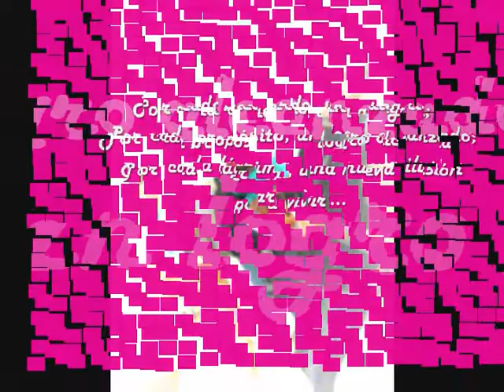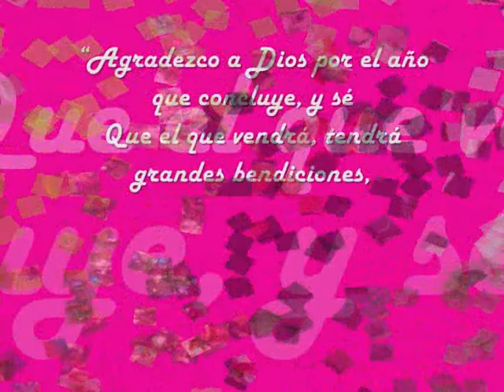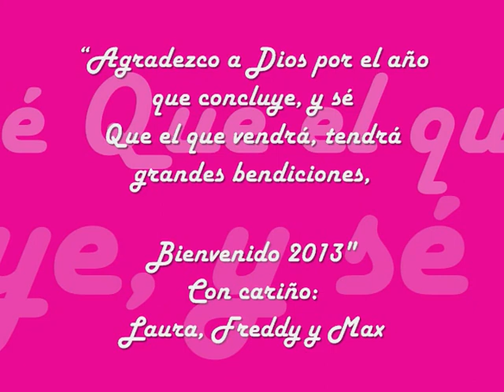RECUERDOS 2012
Imágenes para recordar el año 2012... Mi familia, trabajo, el nacimiento de Maximiliano...